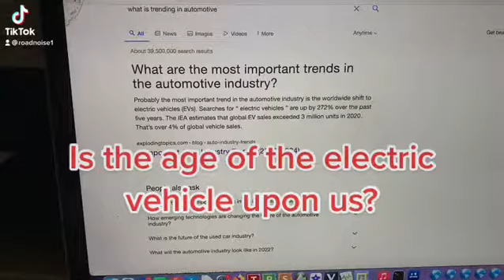Are we blind to the growth of the electric vehicle market, very aware…or do we even care? Thoughts?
Are we blind to the growth of the electric vehicle market, very aware…or do we even care?  I would love to hear your thoughts!